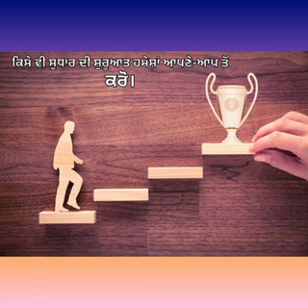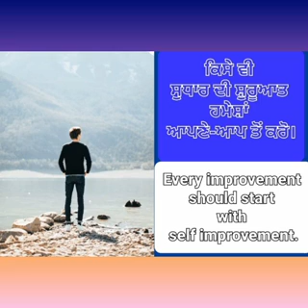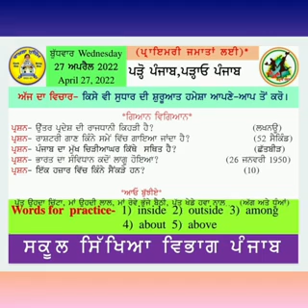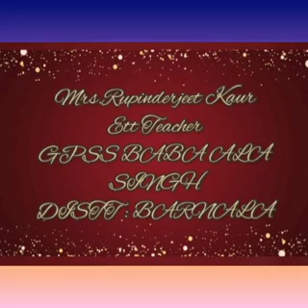Morning Slide April 27,2022Thought of the day, Knowledge and scieence, tongue twister,words practice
Video from Baljinder singh